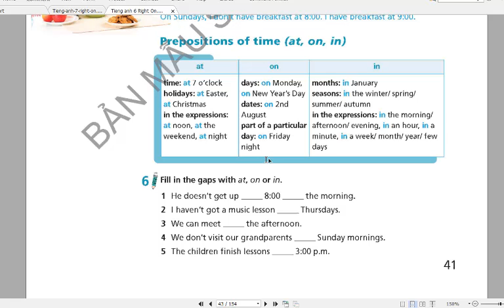Tiếng Anh 6 Right On (2024-2025) Unit 2 Every day (2B Grammar Giới từ chỉ thời gian) Trang 41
HƯỚNG DẪN CÁCH TÌM VIDEO THEO TỪNG KHỐI LỚP:
Lớp 6
Lớp 7
Lớp 8
Lớp 9